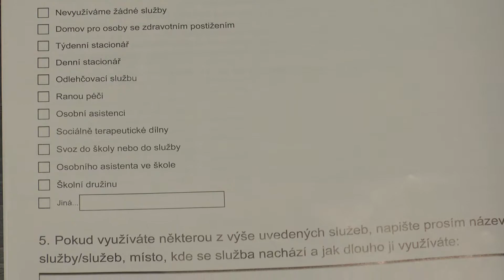Dotazník – sociální služby